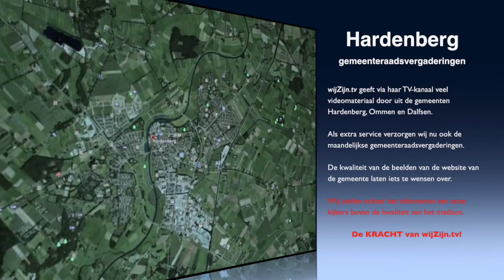Hardenberg: Oriënterendeverg. van 12 jan. 2016